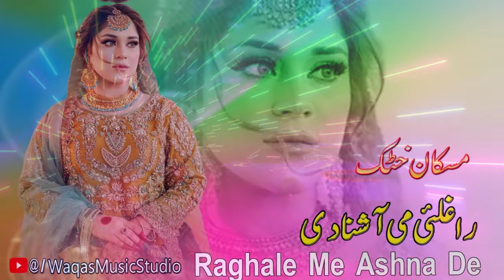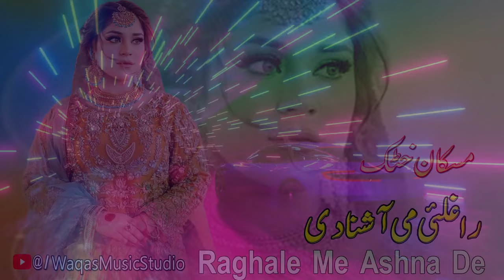Raghale Me Ashna De Muskan Khattak Pashto new Song 2024